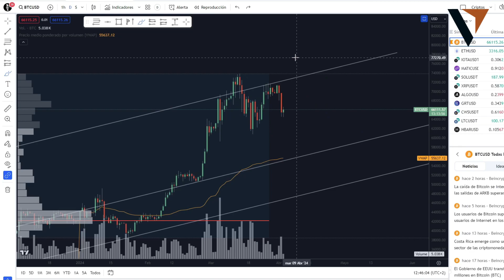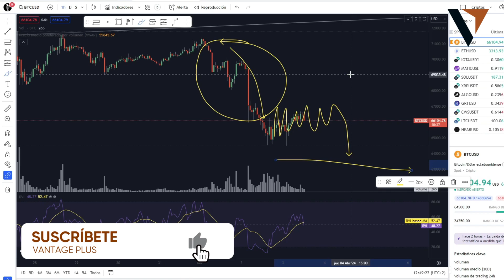🚨BITCOIN romperá MÁXIMOS HISTÓRICOS si ESTO SUCEDE ► Analisis BTC al DIA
- Aprende a tradear en el mercado cripto identificando señales en los movimientos del dinero inteligente y siguiendo la huella del inversor institucional.

👨‍🎓 Si tienes dudas sobre el análisis aquí realizado déjamelo saber en los comentarios. Estaré encantado de responder a todas tus inquietudes